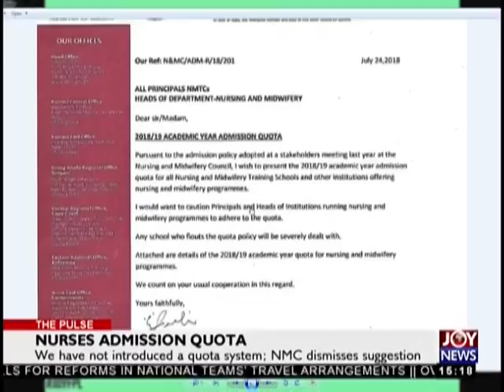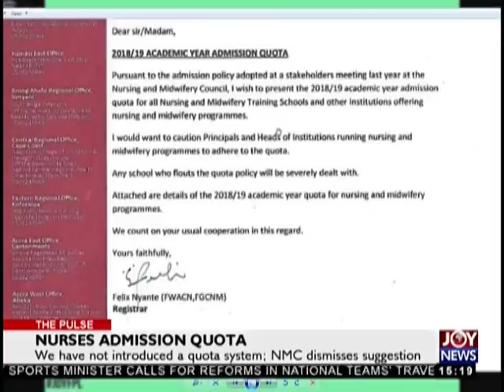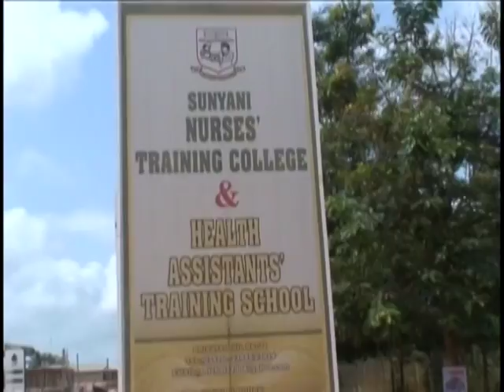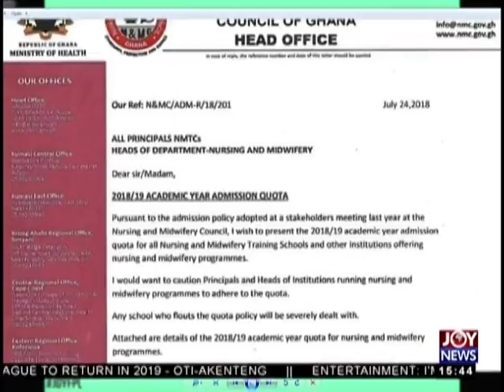Nurses Admission Quota - The Pulse on JoyNews (6-8-18)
We have not introduced a quota system; NMC dismisses suggestion